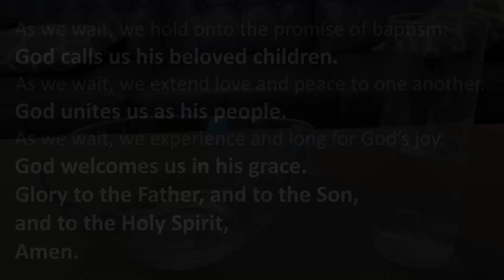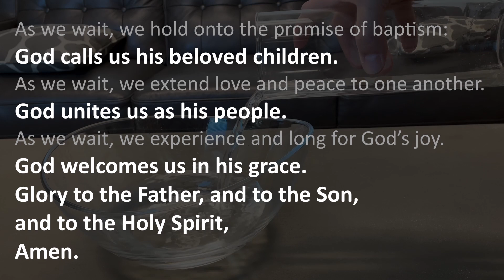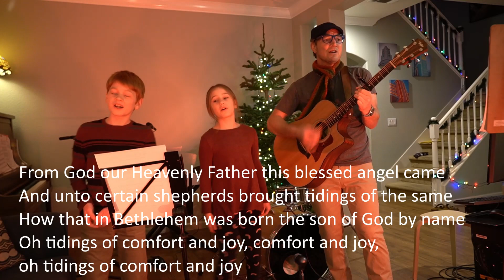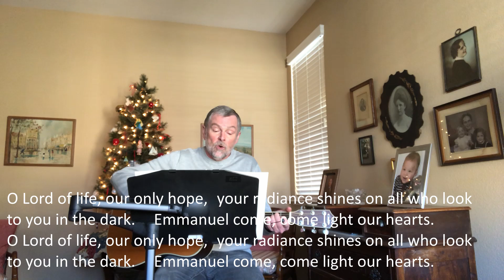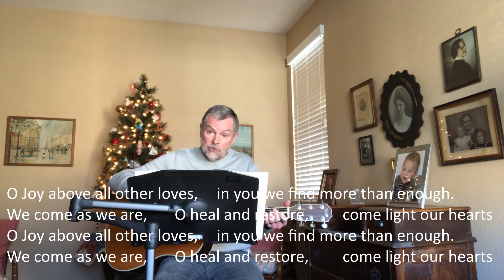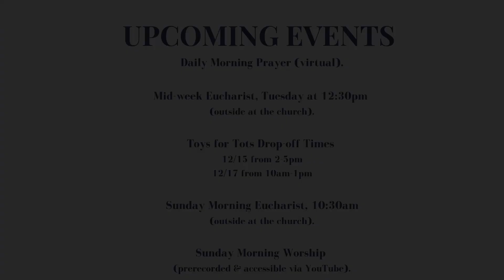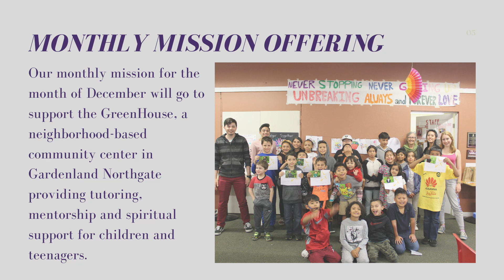Granite Springs Church Service: 12-13-2020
To connect at Granite Springs Church and learn more about what's happening,
You can also give, fill out a connect card, and more, by downloading the Granite Springs App

Our monthly mission offering for December is going to support the GreenHouse Community Center.